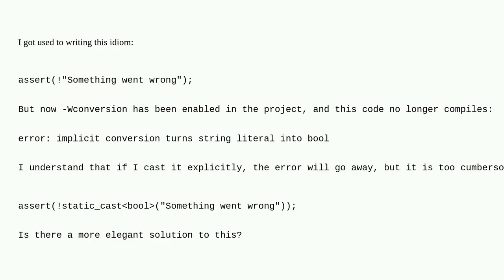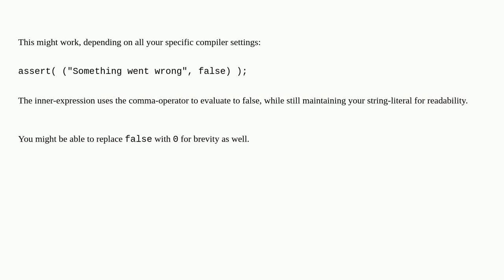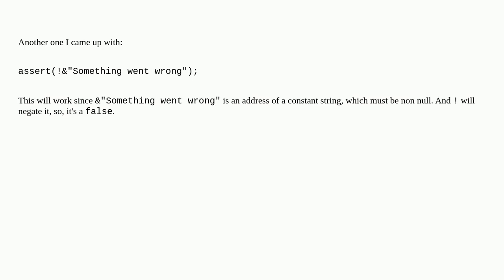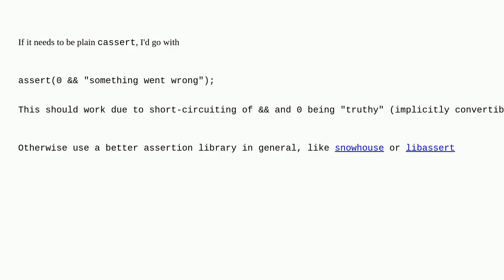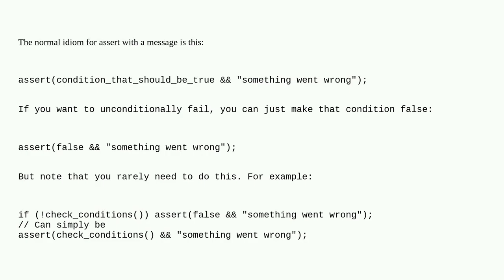-Wconversion and implicit string to bool cast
A special thanks goes out to the community

  c++